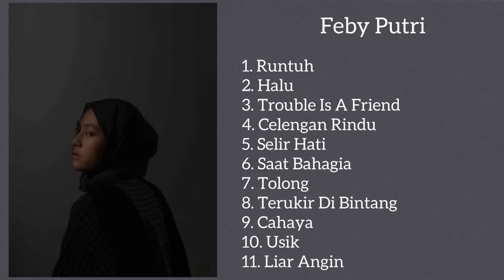Kumpulan Lagu Feby Putri Terbaru Full Album 2021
Kumpulan Lagu Feby Putri Terbaru